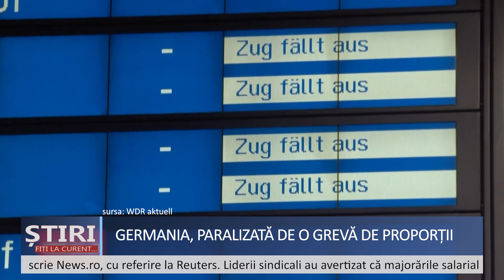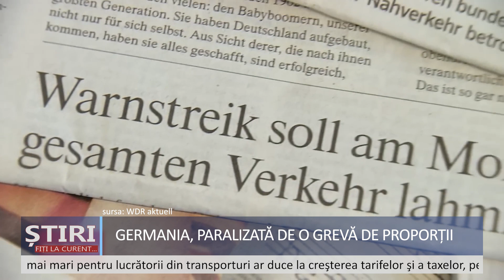Germania, paralizată de o grevă de proporții.